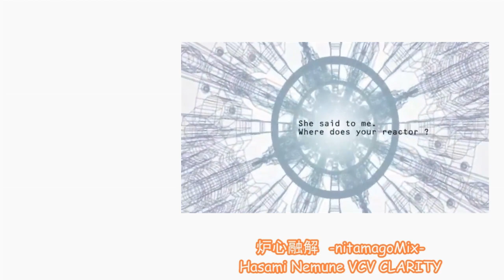【UTAUカバー】炉心融解 -nitamagoMix-【Hasami Nemune VCV CLARITY】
DarkGio's Proyect 67
Track 01